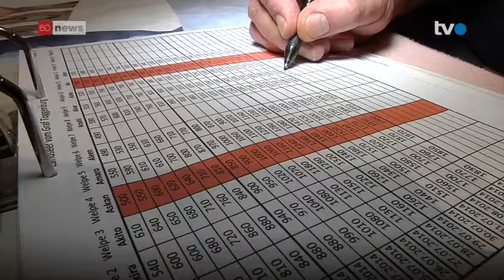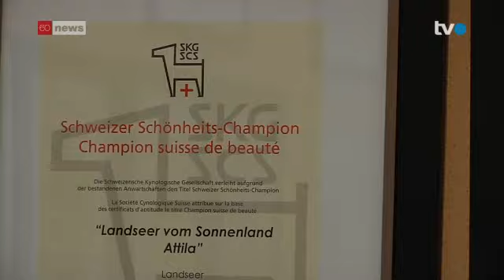Landseer vom Graf Toggenburg Beitrag TVO vom 08.08.2014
Vorstellung der Zuchtstätte und des A-Wurfes der Landseerzucht vom Graf Toggenburg in Wattwil